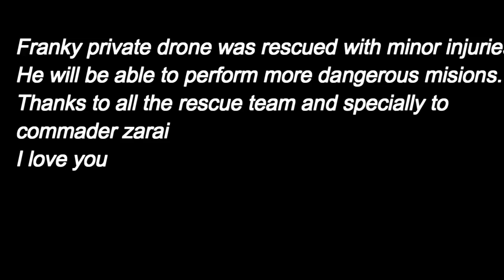EHANG GHOST DRONE SAVING PRIVATE DRONE 25 03 2016